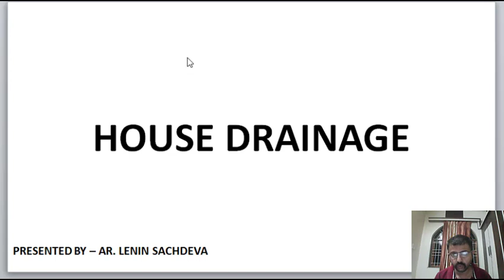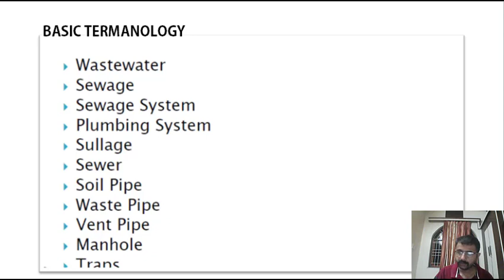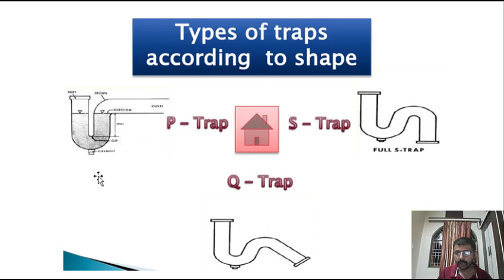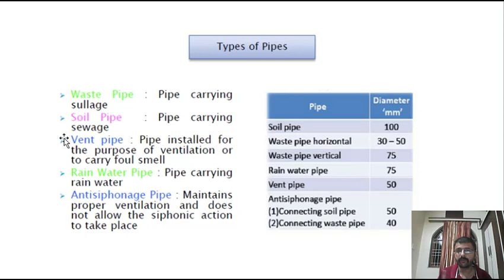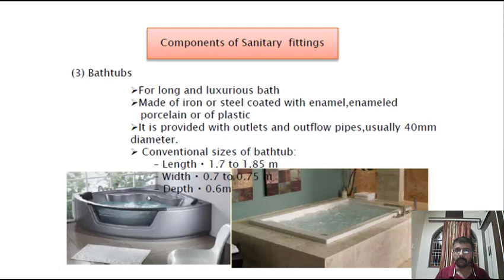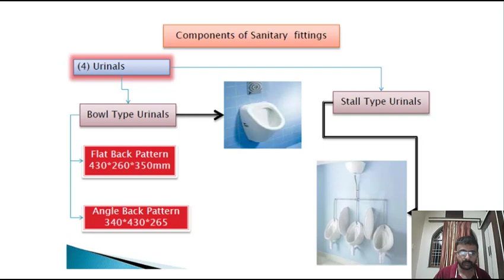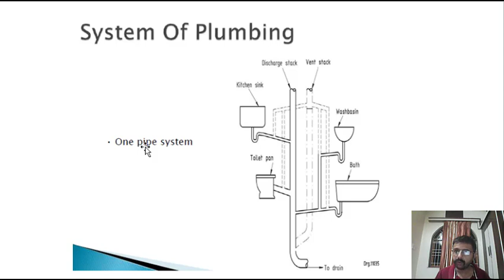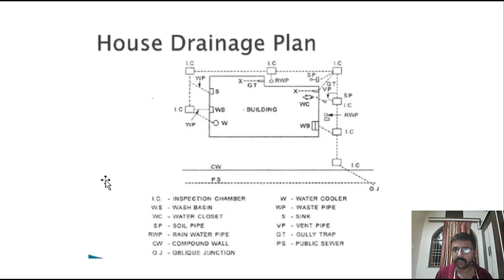HOUSE DRAINAGE SYSTEM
In this video we explained about house drainage system and all components and parts.
Drainage system